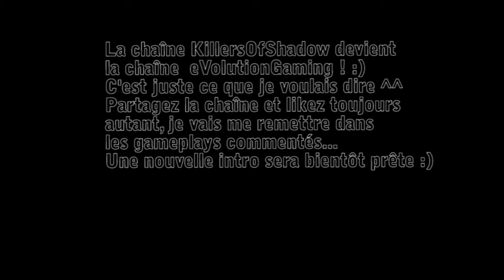Nouveau nom ! KillersOfShadoww devient eVolutionGaming !